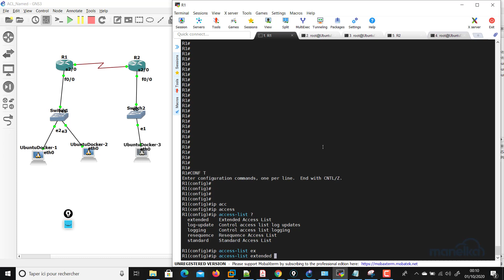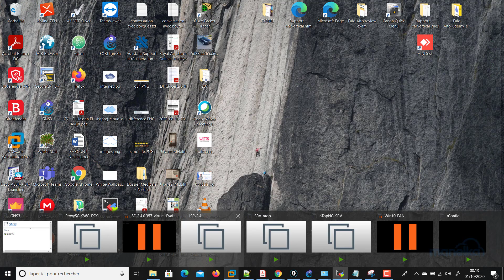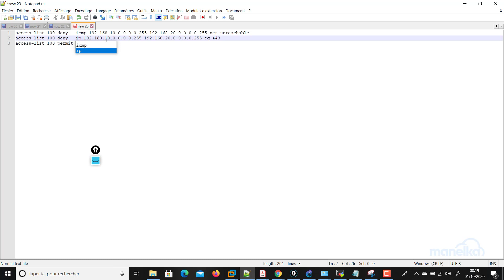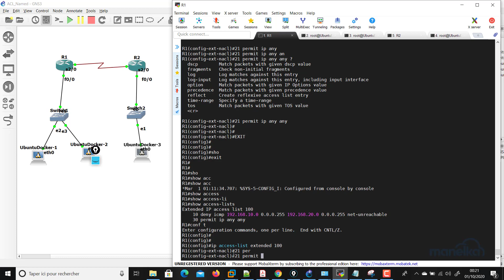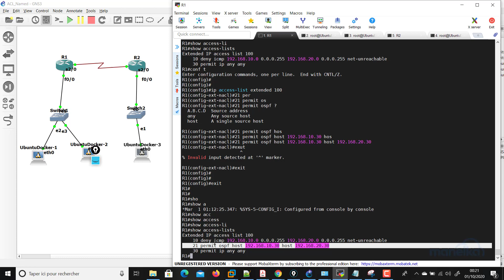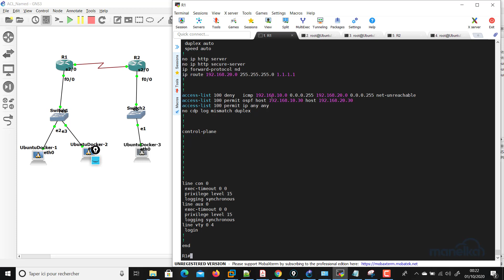CCNA 200-301 en francais | Modifier ACL Numbered et named | IP ACL - El Hassan EL AMRI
Pour nous rejoindre sur notre nouveau groupe Facebook :
Dans cette vidéo de formation CCNA 200-301 francais, nous entamerons une nouvelle vidéo des pour modifier les ACL numérotés et nommés,

Une liste de contrôle d'accès (ACL) est un ensemble séquentiel d'instructions d'autorisation ou de refus qui s'appliquent aux adresses ou aux protocoles de couche supérieure. Les listes de contrôle d'accèsreprésentent un outil puissant pour contrôler le trafic entrant ou sortant d'un réseau. Des listes de contrôle d'accès peuvent être configurées pour tous les protocoles réseau routés.Dans cette playlist ACL du CCNA 200-301 en francais du module IP ACL, nous entamons les aspects théoriques et labs. ccna ccna200301 ccnp Je dispose par ailleurs une chaine en Arabe (Darija) dans laquelle j'ai partagé des autres vidéos (F5, pfsense, Nagios, Cisco, ...)

Ma deuxième chaine en Arabe :
Rejoindre un groupe des Freelance IT en France (on partage quelques missions entre nous)